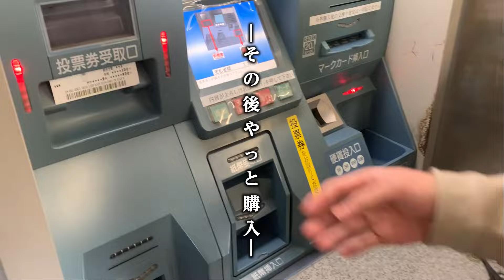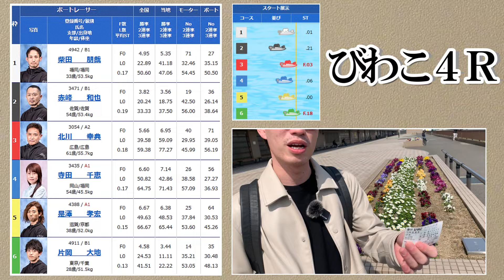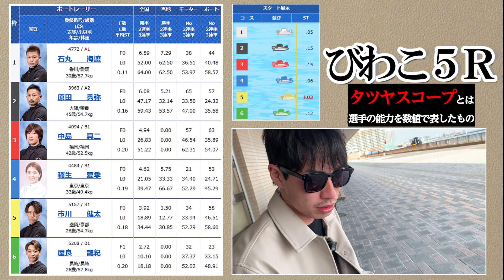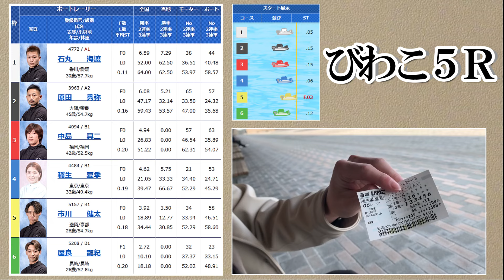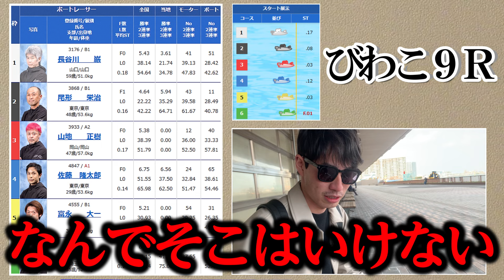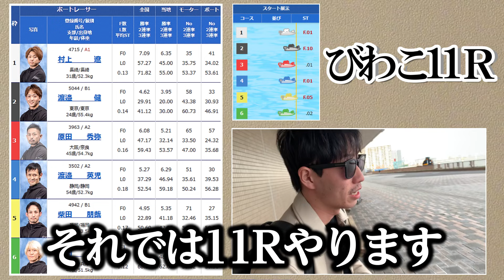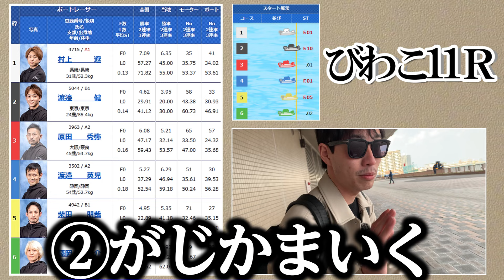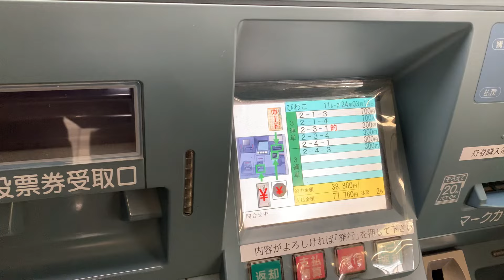【ボートレース旅打ち企画】10万円で3会場制覇！とんでもない結末が待ってました 前編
どうも競艇のタツヤです
今回は近畿地区の競艇場を決められた資金で回り
未達成なら過酷な罰ゲームトリプルレッドカードへ
今回はその動画の前編です
タツヤは罰ゲーム回避することができるのか

00:00 OP
02:34 大阪出発
03:11 びわこ到着＆場攻略
04:22 場内グルメ
05:03 1レース目解説
06:28 1レース目本番
08:52 キチ〇イタツヤ
10:30 2レース目解説
12:11 2レース目本番
14:06 3レース目解説
15:41 3レース目本番
17:02 4レース目解説
18:27 3レース目本番
21:45 ED

予想関係配信はこちら💁‍♂️

全米も泣いているTikTokはこちら💁‍♂️

趣味と自己満のオンパレードなInstagramはこちら‍💁‍♂️